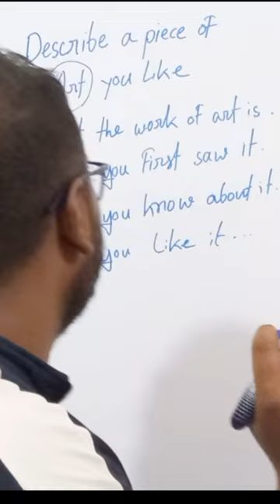IELTS speaking part 2 cue card question | How to prepare for IELTS speaking test